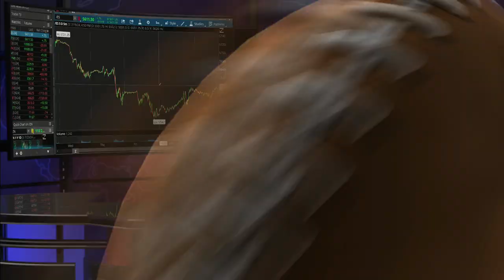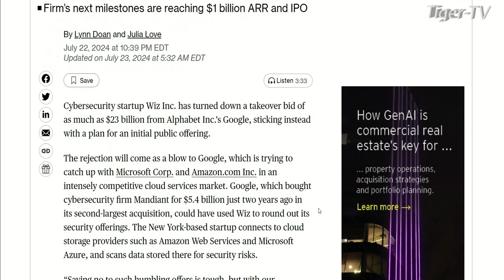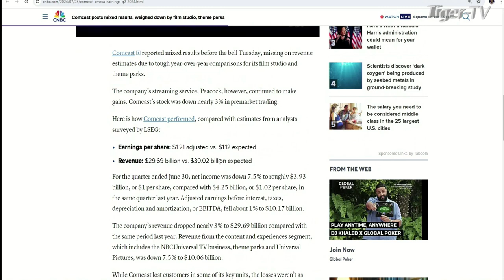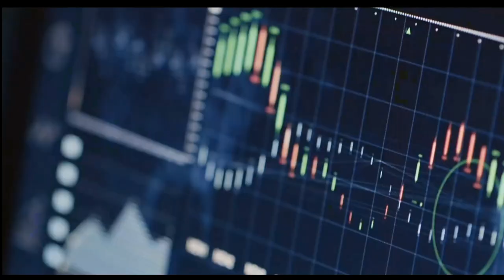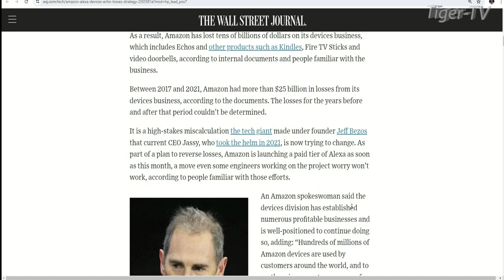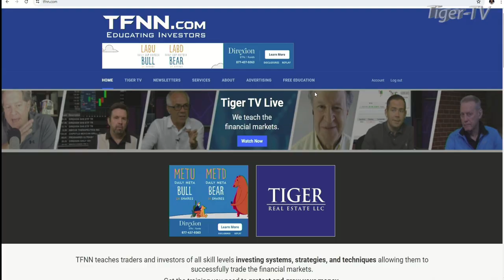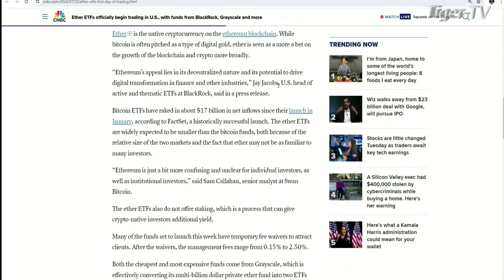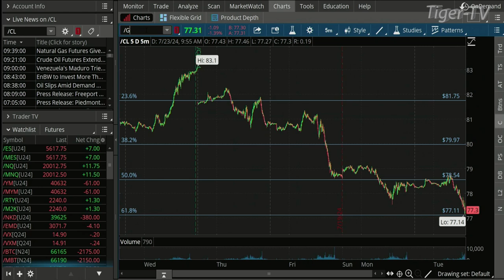July 23rd, The Morning Market Kickoff on TFNN - 2024